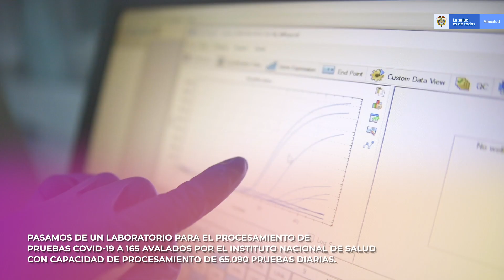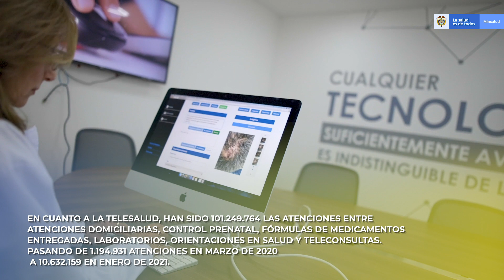Un año de pandemia en Colombia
El 6 de marzo de 2020 Colombia registró el primer caso de Covid-19 en el país.
Ministerio de Salud y Protección Social